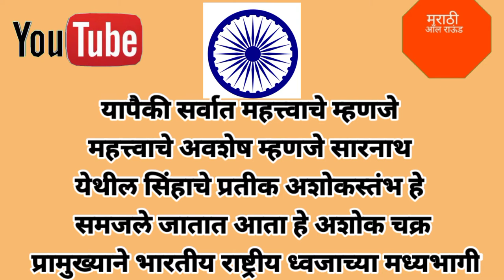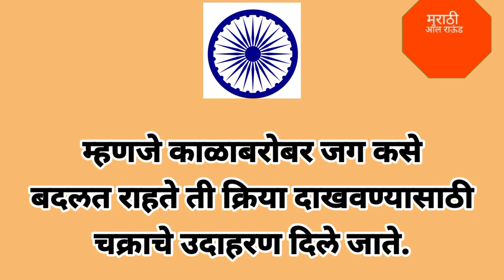भारतीय राष्ट्रीय ध्वजात अशोकचक्राला स्थान मिळवून देण्याचे श्रेय डॉ बाबासाहेब आंबेडकर यांना जाते.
अशोक चक्राची निर्मिती सम्राट अशोक यांनी केले आहे.